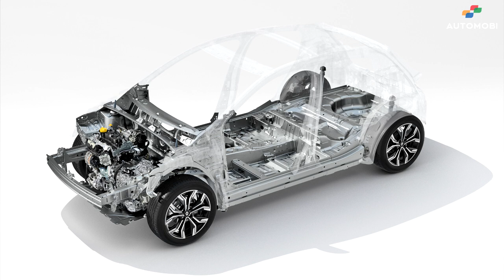Sandero e Logan 2022 ficaram lindos!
A segunda geração do Duster mal foi lançada e já está defasada. É que o Sandero 2021 europeu irá estrear uma nova arquitetura, a CMF-B. Essa nova arquitetura inaugurada pelo Renault Clio V em 2019 servirá à terceira geração do Duster (lá por 2028) e também a diversos carros brasileiros da Nissan, entre eles March, Versa e Kicks.

Pelas imagens reveladas é possível ver que a nova família Logan terá sistema de chave presencial, frenagem automática de emergência, sensores de estacionamento dianteiro, alerta de ponto cego e possivelmente assistente de estacionamento, que é sempre combinado à direção elétrica, coisa indisponível atualmente.

Como Sandero, Logan e Stepway brasileiros foram renovados recentemente, é bem provável que esses novos modelos cheguem ao Brasil apenas no final de 2021 ou início do ano seguinte. A Renault deve estar focada no desenvolvimento da próxima Oroch e na renovação do Captur.